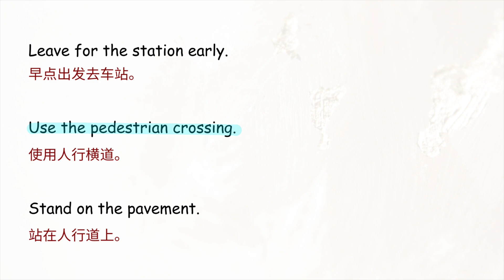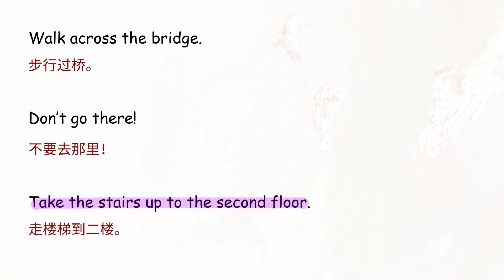【每日英文】 Imperatives 祈使句 - 基础版(1)